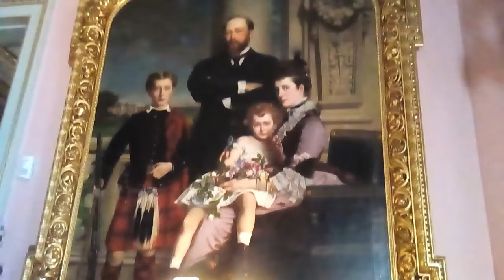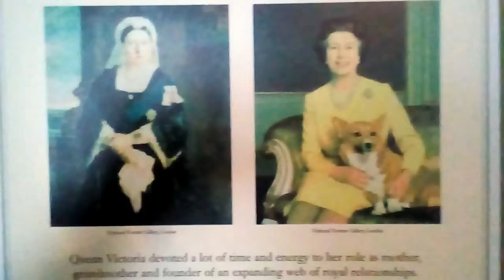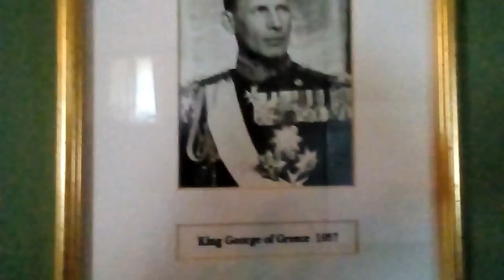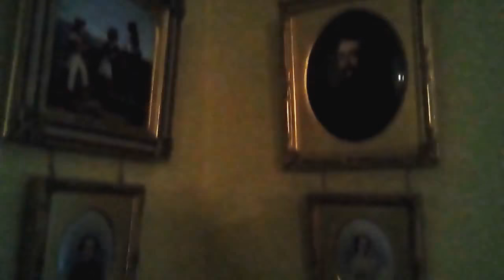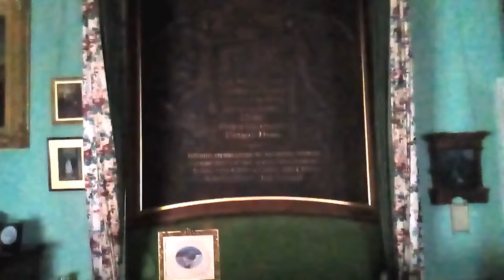271. Англия // Осборн-хаус // Osborne House // Обзор внутри дворца // Ч1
Англия.  Остров  Уайт. Осборн-хаус // Osborne House // Обзор внутри дворца

К  сожалению,  делать  видео  внутри  Дворца  запрещено.  Поэтому  я  сделала  вот  такой  короткий  обзор  без  каких -либо пояснений... показала  максимально,  что  смогла  показать.
Сейчас  немного объясню:
1:57 мин. -  рисунок  гроба  королевы  Виктории  в  Тронном  зале  Дворца.
3:57 -  бюст   молодого  принца  Альберта
4:01 -  знаменитые  фотографии  двух  Британских  королев.
4:10 -  детская  малюсенькая мебель  в  детской  столовой
4:21 -  портрет  молодой  Виктории
4:35  -  фото Николая 2  русского  императора
4:40,  4:45  -   семья   Николая 2  его  жена  АФ  внучка  Виктории
6:30 - клавесин, инкрустирован  слоновой костью
6:38 - портрет  Виктории  с  младенцем  на  руках.
6:52 -  спальня  королевы  Виктории  и  ее  кровать
7:20 -  портрет  Виктории  на  смертном  одре
7:34 - рабочий  кабинет  принца  Альберта
7:51 - лифт  королевы  Виктории
8:13 -  мраморный обеденный  зал -  и  множество  подарков  сделанных  королеве Виктории  индийскими  вельможами  и  знатью.
Сожалею  за  плохое   качество съемки.